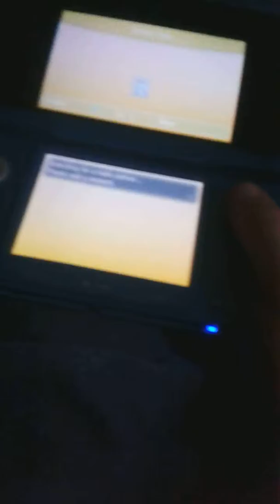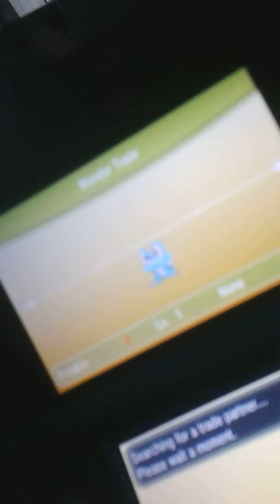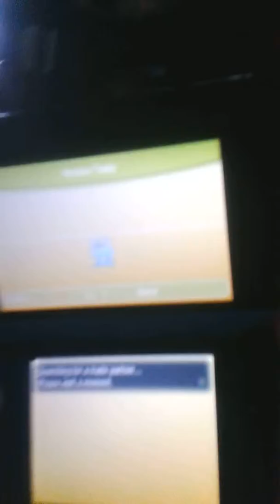Wonder trading pokèmon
Me and my bud Matthew are wonder trading once again